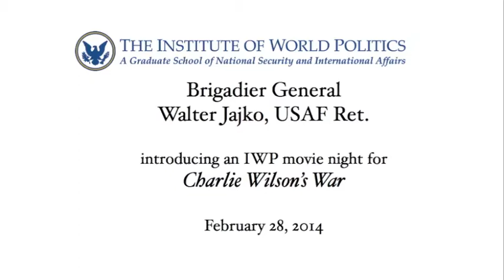General Walter Jajko introduces a screening of "Charlie Wilson's War"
On February 28, 2014, Brigadier General Walter Jajko U.S. Air Force (retired) introduced a screening of "Charlie Wilson's War" at an IWP student movie night.  General Jajko is a professor of defense studies at The Institute of World Politics.

Many thanks to the Student Government Association for co-hosting this event.